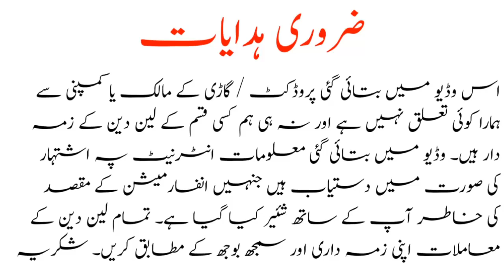Suzuki Alto Car for Sale | Used Alto Car for Sale | Used Cars for Sale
خوشخبری: اگر آپ بھی اپنا یوٹیوب چینل بنا کر دوسرے لوگوں کی طرح آن لائن ارننگ کرنا چاہتے ہیں تو یہ وڈیو دیکھ کر آج ہی اپنا چینل بنائیں